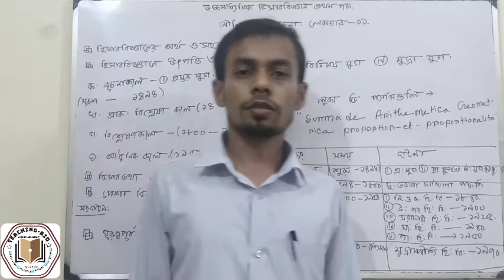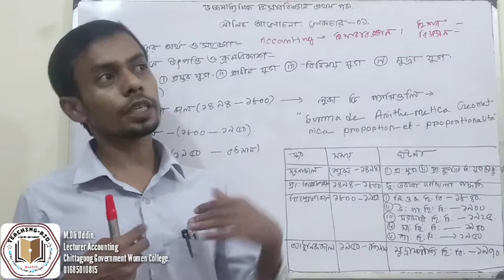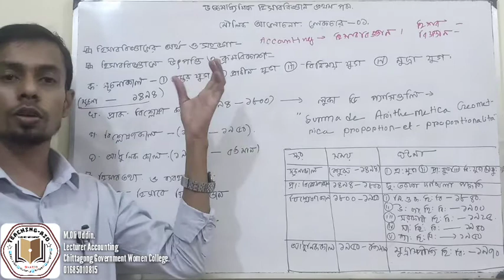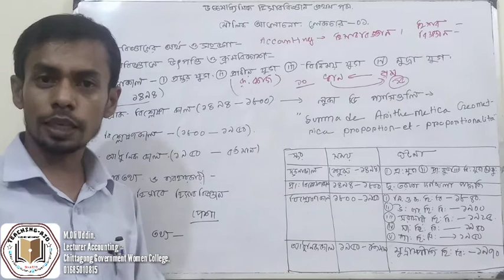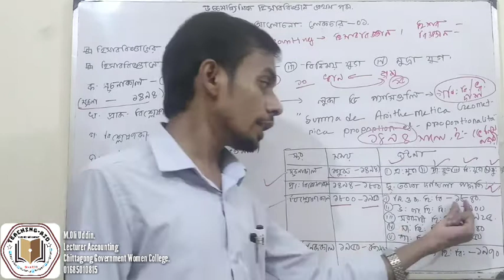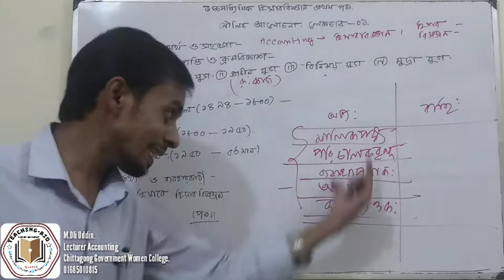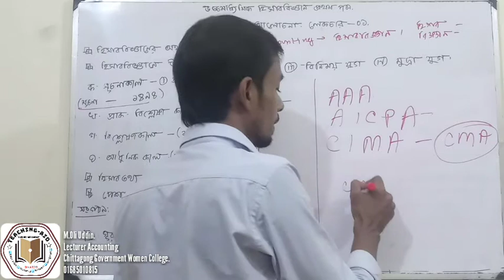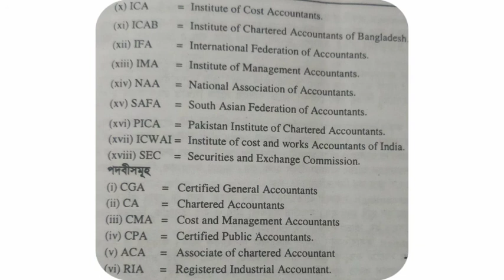উচ্চমাধ্যমিক হিসাববিজ্ঞান ১ম পত্র। বেসিক ক্লাস ০১